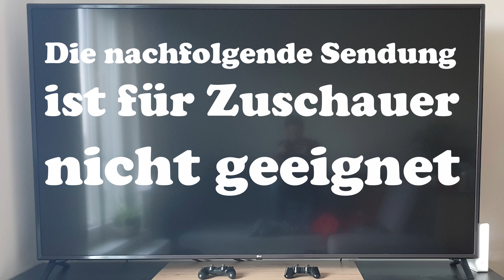FERRIS MACHT BLAU (John Hughes) / Playzocker Reviews Quickies Nr. 271